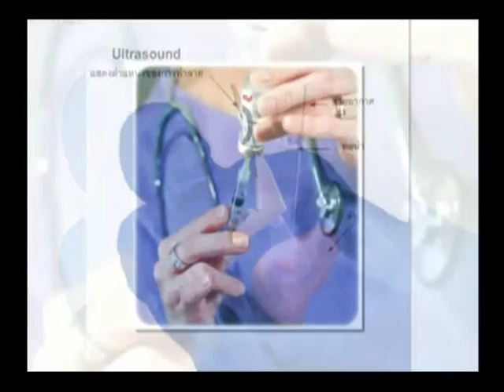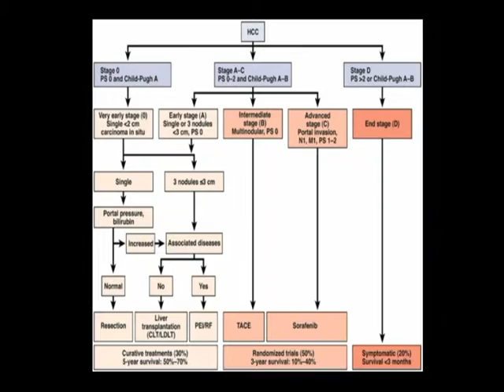รายการพบหมอรามา | ลัดคิวหมอ ฉายแสงเฉพาะที่ | 03 ธ.ค. 58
ฉายแสงเฉพาะที่
มีขั้นตอนและการเตรียมตัวอย่างไรบ้างฟังคำตอบกับ

อ.พญ.น้ำฝน โพธิชำนาญ ภาควิชารังสีวิทยา คณะแพทยศาสตร์ โรงพยาบาลรามาธิบดี